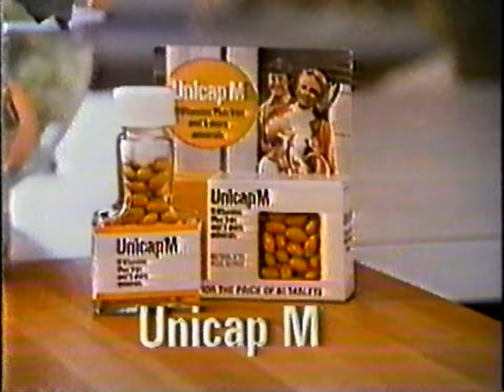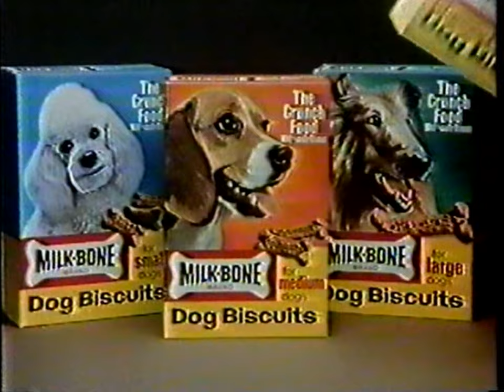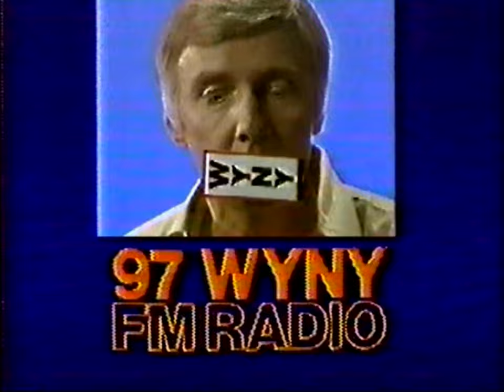WABC ABC 7: August 31, 1981 Commercial Break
During an episode of "That's Incredible!".